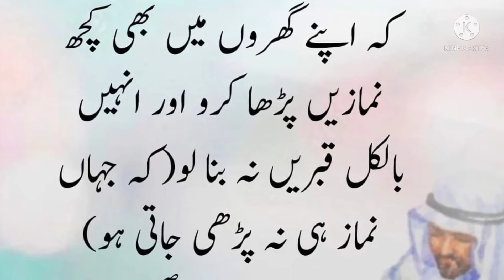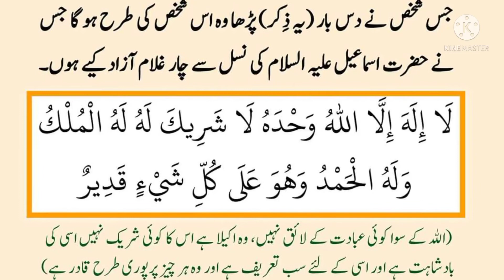Best Collection of MotivationalQuotes |Inspirational quotes|Best UrduSuccess Quotes|DailyUrduQuotes